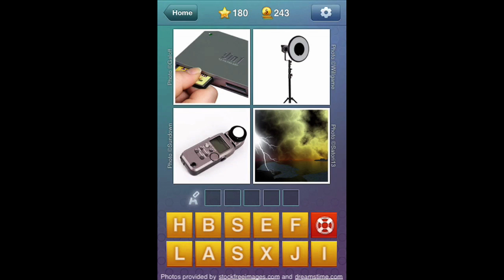What's the Word Level 180 Answer